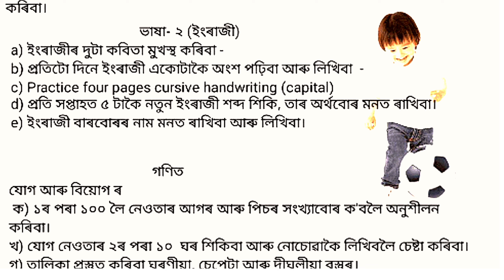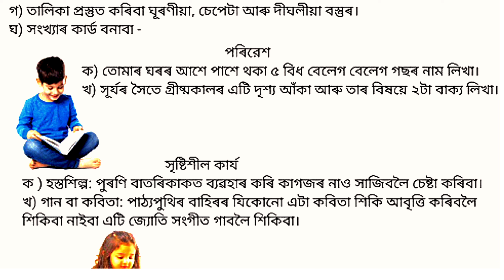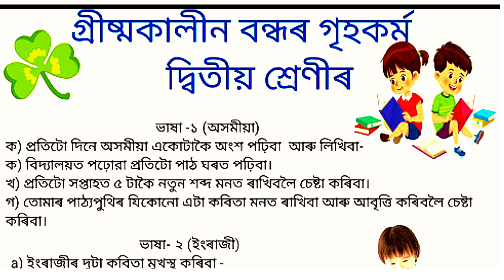😃 দ্বিতীয় শ্ৰেণীৰ গ্ৰীষ্মকালীন বন্ধৰ গৃহকৰ্ম 💥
class v summer project
summer slide
চতুৰ্থ শ্ৰেণীৰ গ্ৰীষ্মকালীন বন্ধৰ গৃহকৰ্ম
তৃতীয় শ্ৰেণীৰ গ্ৰীষ্মকালীন বন্ধৰ গৃহকৰ্ম ‎@kkeducational
maths
Class 3 homework 2024
summer vacation homework
গ্ৰীষ্মকালীন বন্ধৰ গৃহকৰ্ম ২০২৩
গৰমৰ বন্ধৰ ক্ৰিয়াকলাপ ২০২৪
তৃতীয় শ্ৰেণীৰ  গৃহকৰ্ম
তৃতীয় শ্ৰেণীৰ  গৃহকৰ্ম গ্ৰীষ্মকালীন বন্ধৰ

তৃতীয় শ্ৰেণীৰ গ্ৰীষ্মকালীন বন্ধৰ গৃহকৰ্ম